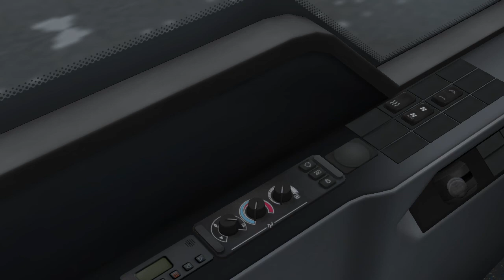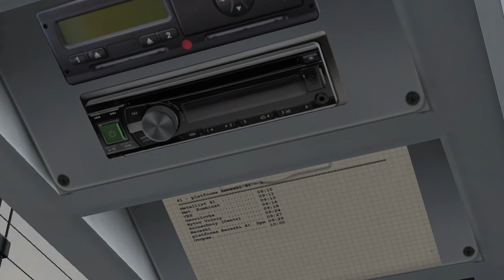Коцюбинск 1.5: 41 маршрут - постройка завершена! | OMSI 2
В версии 1.5 завершена постройка 41 маршрута! Все что я хотел реализовать - получилось! Я доволен своей работой и этим удовольствием делюсь в преддверии Нового Года!

И да, релиз версии 1.5 - до конца января 2022 года!:)